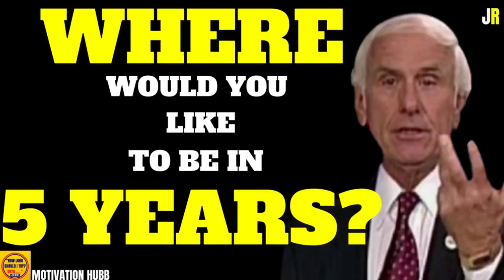Where do you see yourself in 5 years- Jim Rohn talks for the success seekers!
In this video Jim Rohn one of the legendary motivational speakers and success coach teaches us on how to set goals and plan our life for success!
If you want to achieve massive success, and have a designed well future, watch the video to the end.